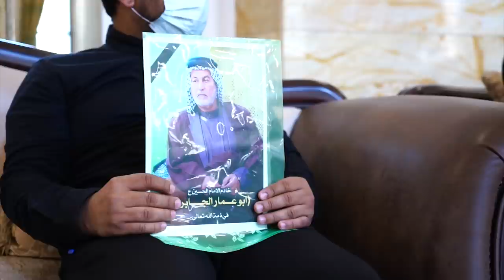حديث رئيس مجلس الوزراء مصطفى الكاظمي خلال استقباله عوائل شهداء مستشفى الإمام الحسين (ع) في ذي قار